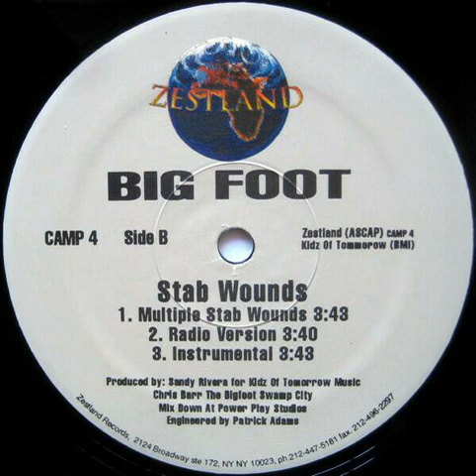Big Foot - Multiple Stab Wounds [1995]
CrateDigga.mp3 @ Instagram
CrateDigga.mp3#9574 @ Discord